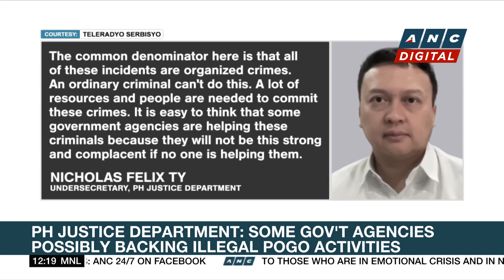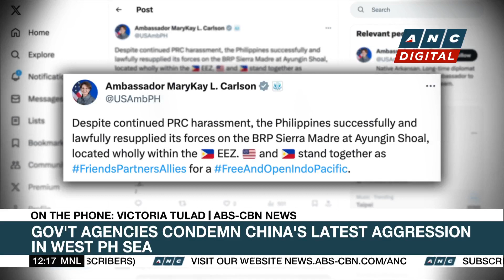Two Quezon City roads renamed after late Sen. Miriam Defensor-Santiago | ANC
Dateline Philippines: Here are the stories on ANC's Dateline Philippines.

list=PLm34qRgqWBU6AE3fKwaksh0g6_yd4OLJ9